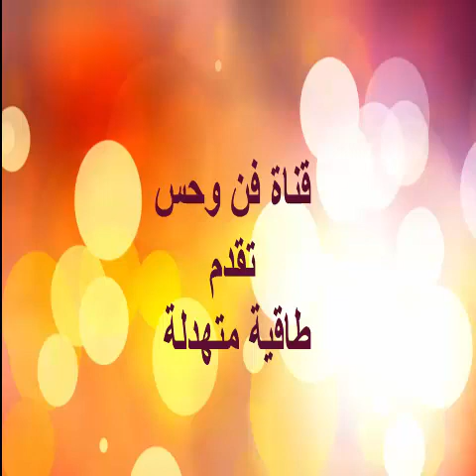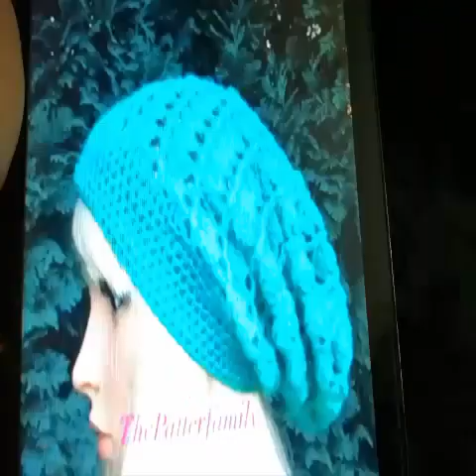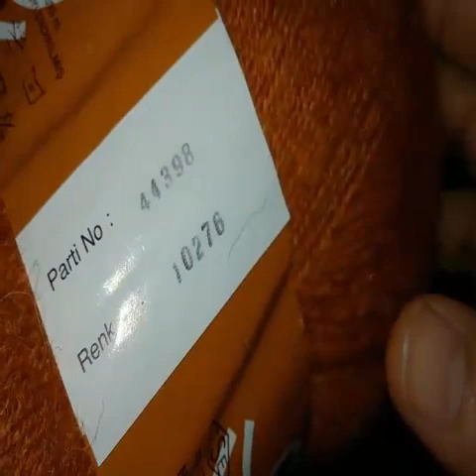كروشية طاقية متهدلة/سلوشى 1 بغرزة الموجة البارزة